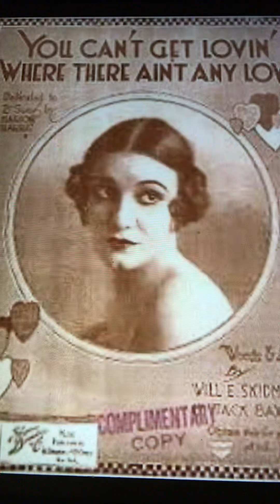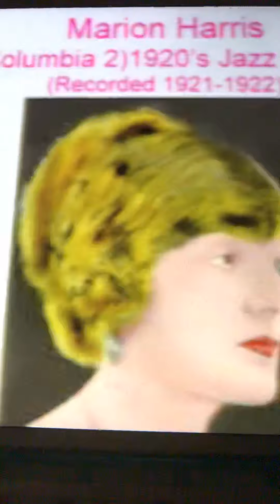Don’t leave me daddy Marion Harris